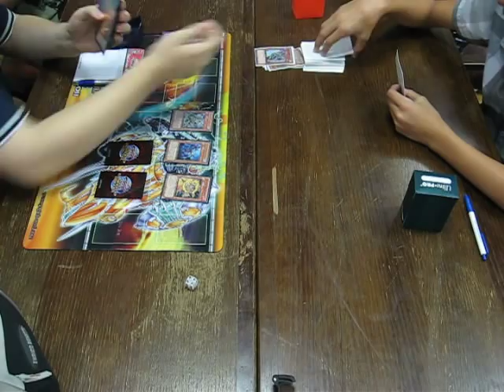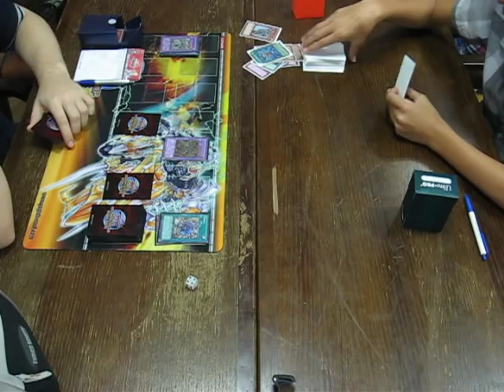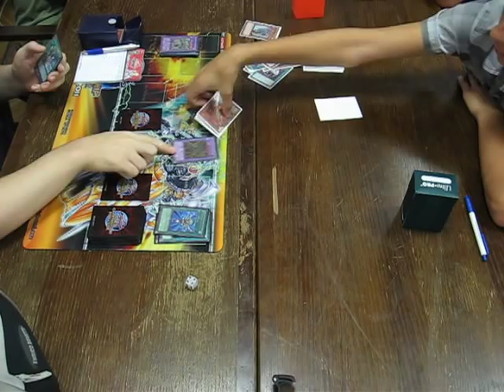CRO YGO: Summer Challange 2011 Match 1 1/3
Veliki turnir u Zagrebu (Croatia), Carta Magica, 3.9.2011.

Round one, first duel: Jevrosimov (GB) vs Bruno (mix)